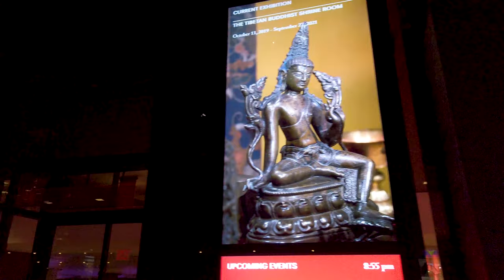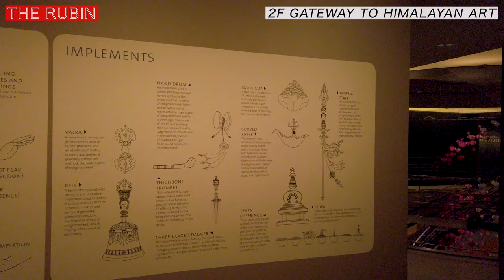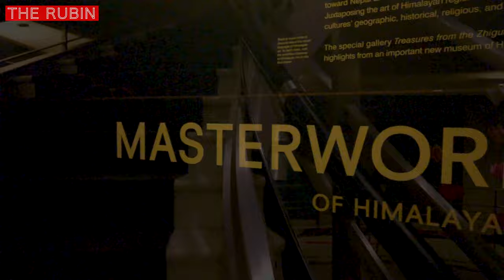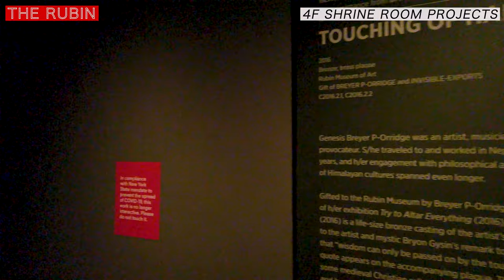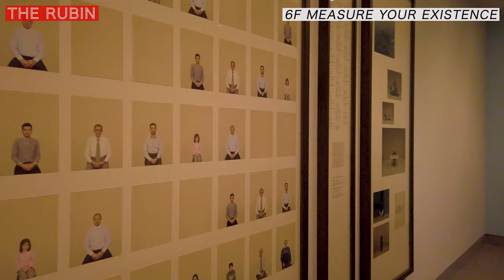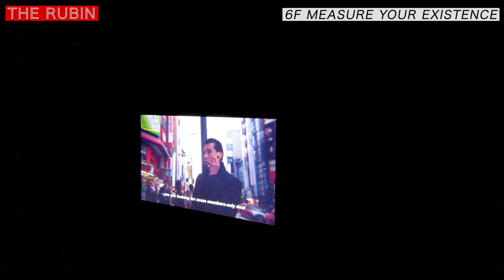New York【The Rubin Museum of Art】Sep 2020 NYC Night Walking Tour, Manhattan Chelsea Travel Guide 4K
【The Rubin Museum of Art】